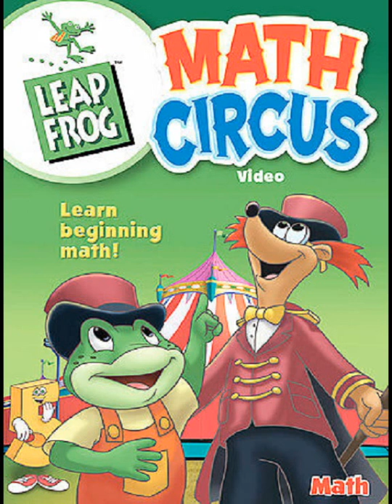Star Wars Episode ii Attack Of The Clones 2002 End Credits in Reversed